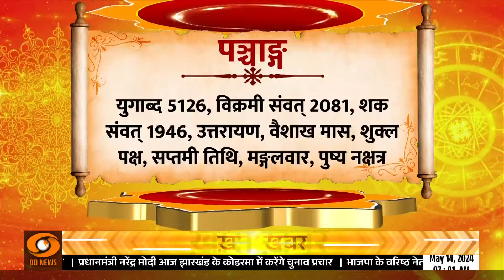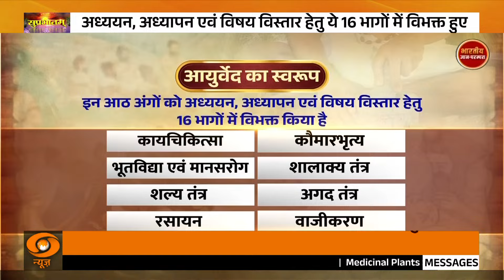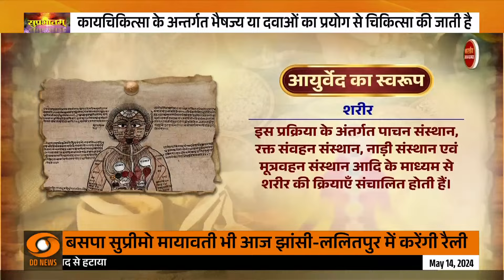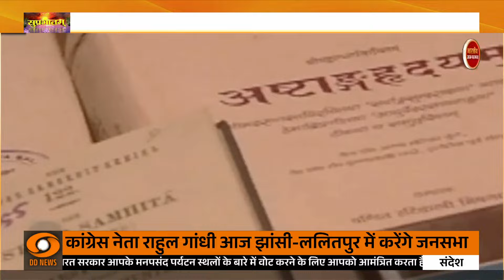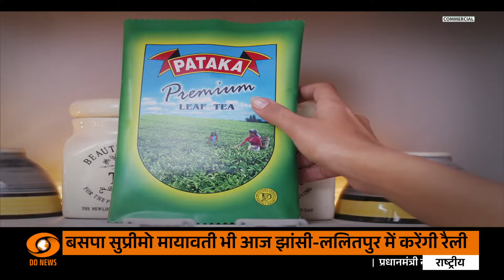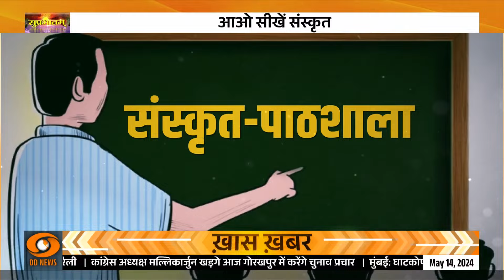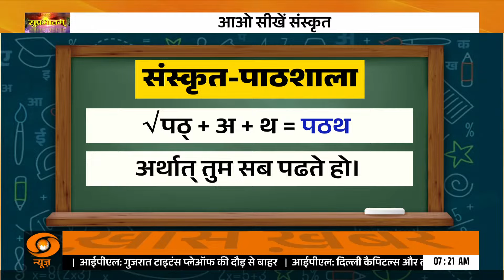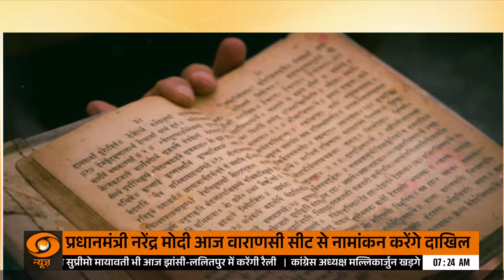भारतीय संस्कृति और विरासत व स्वस्थ जीवन शैली पर विशेष कार्यक्रम | Suprabhatam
🔍सूर्य की किरणे हमारे जीवन में नई ऊर्जा का संचार करती हैं वैसे ही ज्ञान भी हम सभी को अनन्त प्रकाश से भर देता है। सुप्रभातम् कार्यक्रम का प्रत्येक प्रभाग भी हमारे व्यवारिक, आध्यात्मिक, एवं सामाजिक ज्ञान को बढाता है।